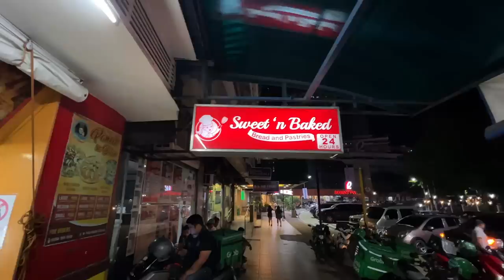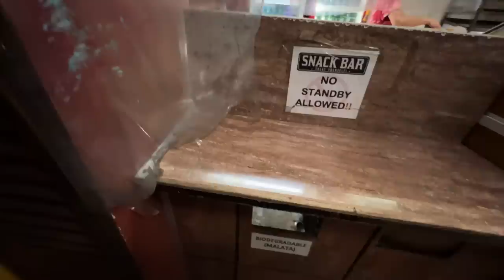₱7 Filipino Dessert Philippines 🇵🇭 Street Food